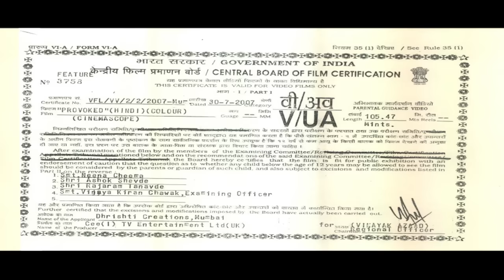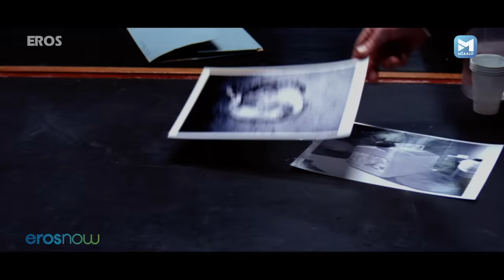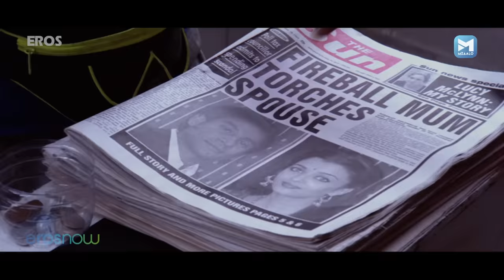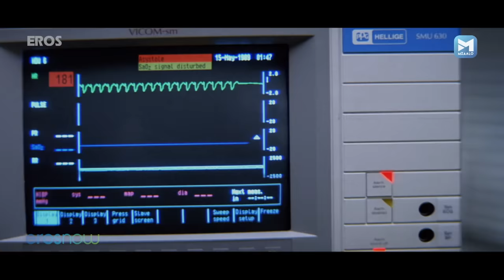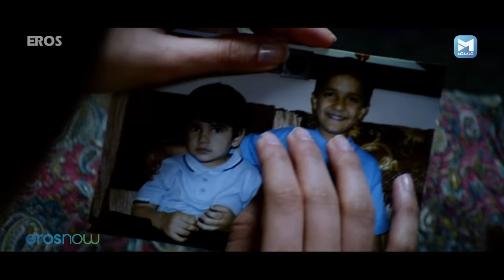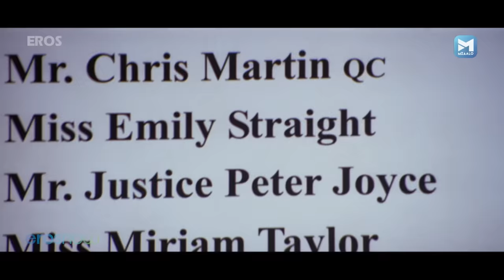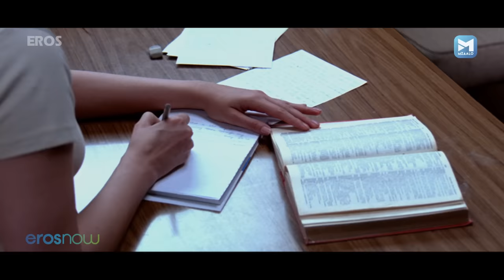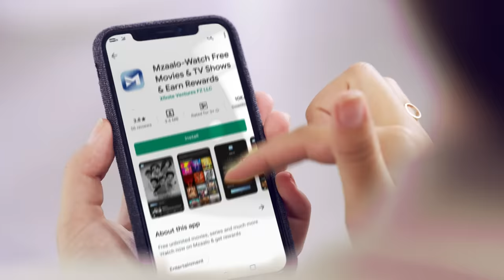Provoked (Hindi) - Full Movie | Aishwarya Rai | Nandita Das | Naveen Andrews | Hollywood Movie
A true story of an Indian woman incarcerated for murdering her abusive husband who had her conviction overturned in a case that changed British law.

Film – Provoked Hindi
Actor –  Aishwarya Rai, Naveen Andrews, Nandita Das, Robbie Coltrane, Rebecca Pidgeon, Miranda Richardson
Directed by -  Jagmohan Mundra